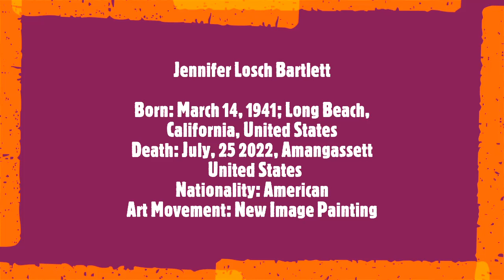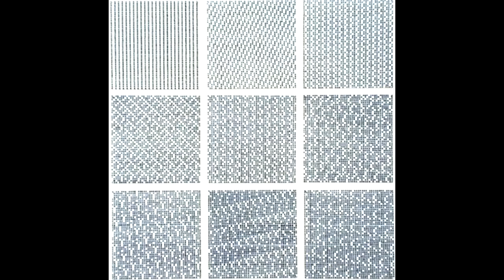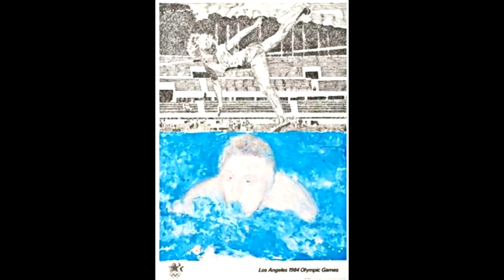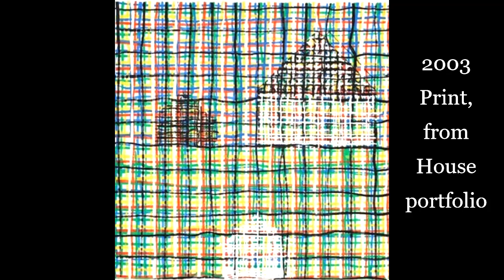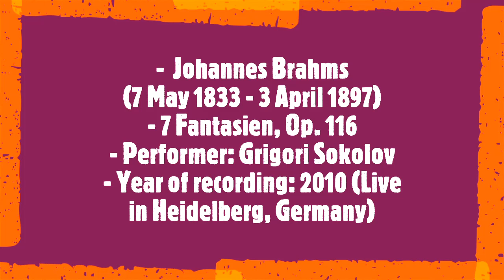Jennifer Bartlett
Jennifer Losch Bartlett
Born: March 14, 1941; Long Beach, California, United States
Death: July, 25 2022 Amangassett  United States
Nationality: American
Art Movement: New Image Painting
Field: painting
Soundtrack: 24 min 33 sec
-  Johannes Brahms (7 May 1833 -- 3 April 1897)
- 7 Fantasien, Op. 116
- Performer: Grigori Sokolov
- Year of recording: 2010 (Live in Heidelberg, Germany)
Jennifer Bartlett is a contemporary American artist whose paintings, drawings and prints combine abstraction and representation. Bartlett's favorite themes are often mundane, be it a white chair, trees, hallways, but structured and analyzed in such a way that it conveys deep meaning. She draws on several methods to address the issue of art form, asking for example what happens when a canvas has no edge. His innovative techniques and conceptual projects stem in part from his early experience with eclectic teachers like Alex Katz and Al Held and the influence of Brice Marden and Richard Serra. Born March 14, 1941 in Long Beach, California, she studied at Mills College in Oakland, became friends with abstract painter Elizabeth Murray, and earned her MFA at Yale School of Art. Bartlett's works are held in numerous collections of major institutions including the Met in New York, the Tate Gallery in London, the Walker Art Center in Minneapolis and the National Gallery in Washington, D.C.